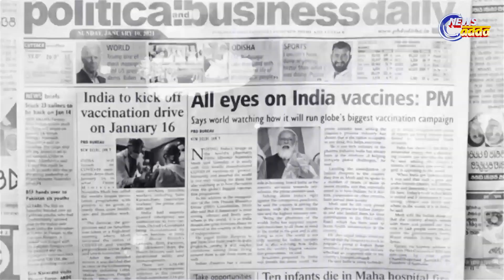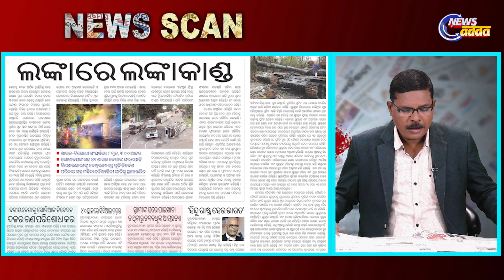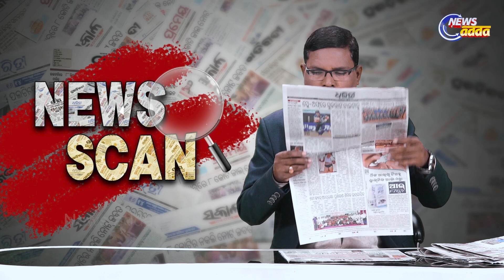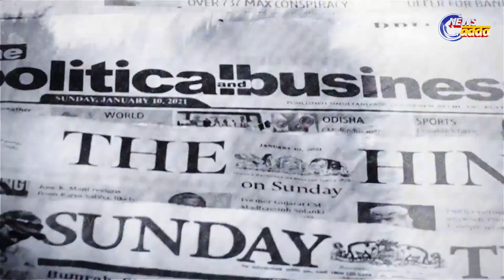Today's Top Story | News Scan 11.05.2022 | Odisha Govt Approves ₹1500 Crores For OUTR Upgradation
Today's Top Story | News Scan 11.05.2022 | Odisha Govt Approves ₹1500 Cr For OUTR Upgradation